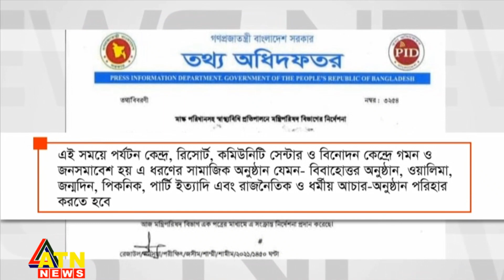পিকনিক, পার্টি, রাজনৈতিক ও ধর্মীয় আচার-অনুষ্ঠান পরিহার করতে হবে